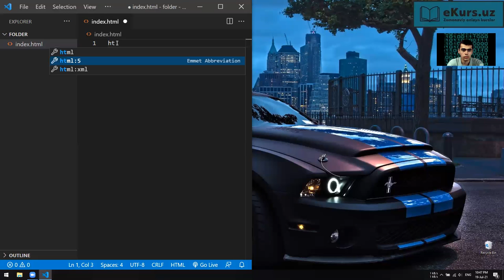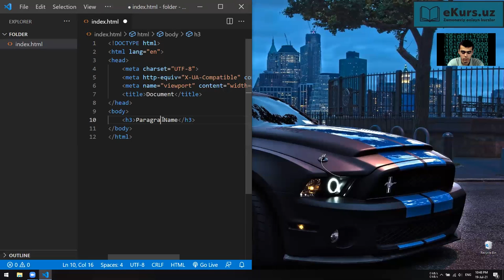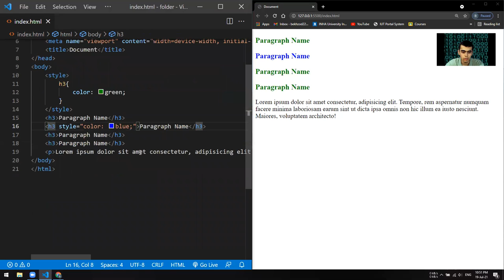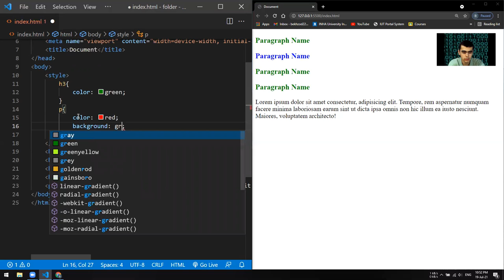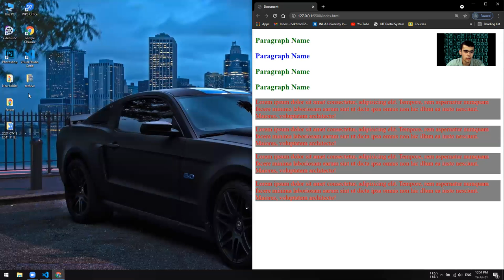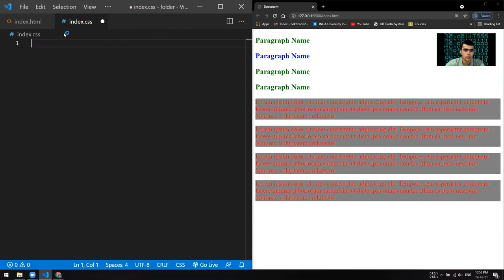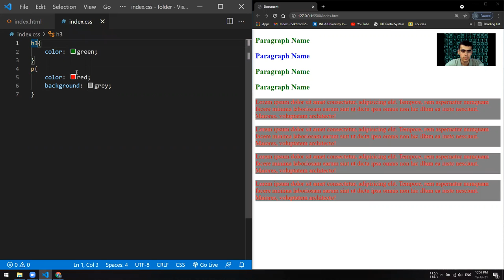CSS, 2-dars, CSS-ni 3 usul bilan Html-ga bog'lash. vebsayt 0 dan yaratishni o'rganish veb dizayn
Salom hammaga!